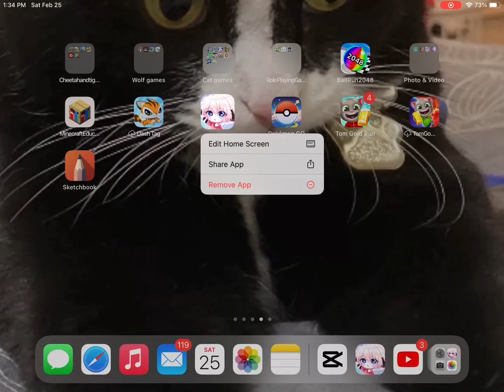POV:when you delete gacha life